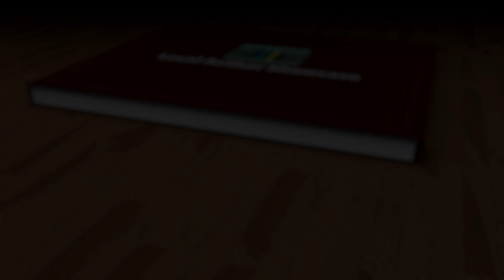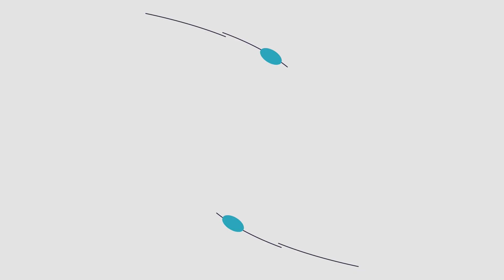Local Author Showcase: El Holly | Anoka County Library | QCTV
In local author El Holly's book, “A Twist of Fae” the main character Eevee wants to find her birth parents but turns out she needs to save them first!

We caught up with El to learn more about her "Finding Fae" trilogy!